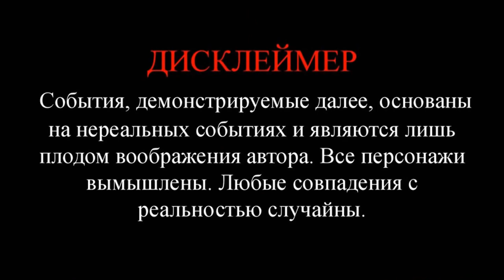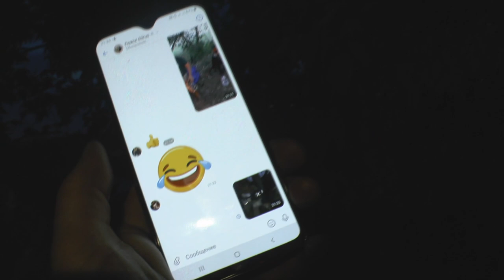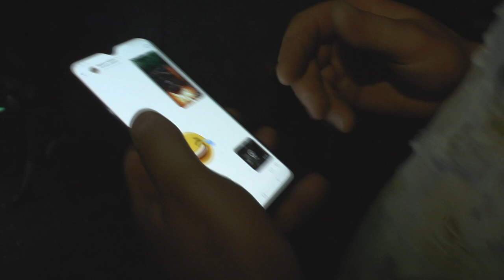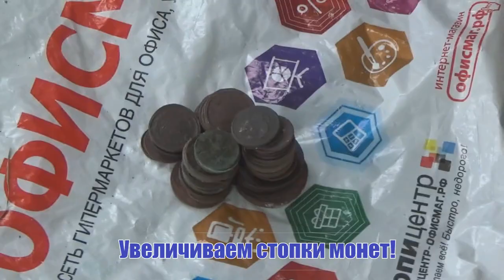Увожу домой более 1000 монет. Мой день 28 мая.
Всем привет! Новая интересная и веселая экспедиция
приурочена моему дню, день Пограничника! В первой части вы с нами отдохнете, выпьем и закусим вкуснейшим пловом. Немного попоем и получим подарки от камрадов.